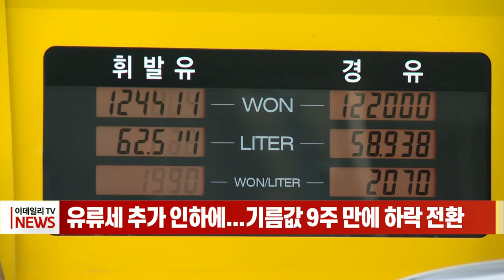유류세 추가 인하에... 기름값 9주 만에 하락 전환 (20220711)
유류세 인하 폭이 37%로 확대되면서 치솟던 기름값 상승세가 9주 만에 멈춰 섰습니다.
한국석유공사 자료를 보면 7월 첫째주 전국 주유소의 휘발유 평균 판매가격은 전주보다 20.9원 내린 1리터에 2,116.8원으로 집계됐습니다.
경유 평균 가격도 7.8원 내린 2,150.4원으로 집계됐습니다.
유류세 인하 조치가 실제 주유소 판매가격에 온전히 반영될 때까지 시차가 있는 만큼, 다음 주에도 국내 기름값은 내림세를 보일 것으로 전망됩니다.